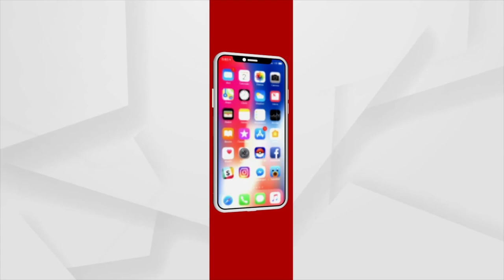Actress Rani Panda's Belated Birthday Wish For Actor Anubhav Mohanty